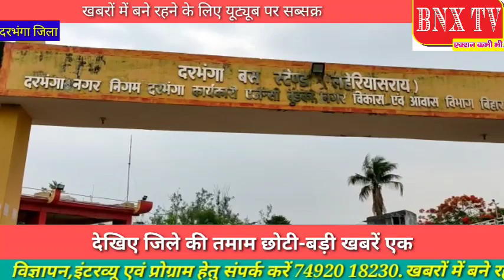दरभंगा # देखिए जिला की तमाम छोटी-बड़ी खबरें शहर से गांव तक एक साथ:- खबरें दिन भर। (05-05-2021)